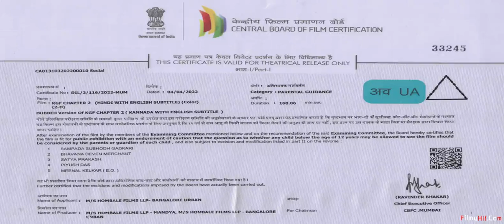KGF2 FULL MOVIE HD Kgf chapter 2 Deepak Vlogs Dubai Yash srinidhi shetty sanjay dutt केजिय्फ2 Hindi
K.G.F: Chapter 2 is a 2022 Indian Kannada-language period action film written and directed by Prashanth Neel, and produced by Vijay Kiragandur under the banner Hombale Films. The second instalment in a two-part series, it serves as a sequel to the 2018 film K.G.F: Chapter 1. The film stars Yash, Sanjay Dutt, Raveena Tandon, Srinidhi Shetty and Prakash Raj. It follows the assassin Rocky, who after establishing himself as the kingpin of the Kolar Gold Fields, must retain his supremacy over adversaries and government officials, while also coming to terms with his past.

Directed byPrashanth NeelWritten byPrashanth NeelProduced byVijay KiragandurStarring

Yash

Sanjay Dutt

Raveena Tandon

Srinidhi Shetty

Prakash Raj

Archana Jois

CinematographyBhuvan GowdaEdited byUjwal Kulkarni[1]Music byRavi Basrur

Production
company

Hombale Films

Distributed byHombale Films through

KRG Studios and Jayanna Films
(Kannada)

Excel Entertainment and AA Films
(Hindi)[2]

Varahi Chalana Chitram
(Telugu)

Dream Warrior Pictures
(Tamil)[3]

Prithviraj Productions (Malayalam)[4]

Release date

14 April 2022

Running time

168 minutes[5][6]CountryIndiaLanguageKannadaBudget₹100 crore[7][8]Box officeest.₹1,250 crore[9]

Produced on a budget of ₹100 crore (US$13 million), K.G.F: Chapter 2 is the most expensive Kannada film ever made. Neel retained the technicians from its predecessor with Bhuvan Gowda handling the cinematography and Ravi Basrur composed the film score and songs. Dutt and Tandon joined the cast in early 2019, marking the former's Kannada film debut. Portions of the film were shot back-to-back with Chapter 1. Principal photography for the rest of the sequences commenced in March 2019, but was halted in February 2020 owing to the COVID-19 lockdown in India. Filming resumed five months later and was completed in December 2020. Locations included Bangalore, Hyderabad, Mysore and Kolar.

K.G.F: Chapter 2 was theatrically released in India on 14 April 2022 in Kannada, along with dubbed versions in Hindi, Telugu, Tamil and Malayalam languages. It is also the first Kannada film to release in IMAX. The film received mixed reviews from critics. Neel's direction, the action sequences, cinematography and performances (particularly Yash) received praise, but the pace and writing attracted criticism. Besides recording the second highest-opening day in India, the film set domestic opening day records in Kannada, Hindi and Malayalam, and surpassed the lifetime gross of its predecessor in two days to become the highest-grossing Kannada film. With earnings of ₹1,250 crore (US$160 million) globally, K.G.F: Chapter 2 is the third highest-grossing Indian film of all time, and the second highest-grossing film in India. A sequel is in development.
केजियफ 2 फुल मुवी साउथ साउथ मूवी 2022

साउथ मूवी 2022 नई रिलीज South Movie Hindi

आप सभी को सवागत है हामारे चैनल दीपक बलग मे

Deepaknew vlogs#dubai new vlogs#Dubai#vlogs#If

Deepak Vlogs
Vlogs Deepak
Dubai Vlogs
Vlogs Dubai
New Vlogs
Vlogs New Dubai
Dubai New Vlogs
Deepak Vlogs Dubai
Dubai Vlogs Deepak
Treval Vlogs Dubai
New Treval Vlogs
Deepak Treval Vlogs
Deepak Dubai Treval Vlogs
Dubai Deepak Treval Vlogs
New Treval Vlogs
New Treval Vlogs Dubai
Dubai Treval Vlogs

Deepakvlogs

HI. everyone. My is deepak. I am indian blogger. I upload my random Daliy routines. Life upadate. Working. I hope that you my video.